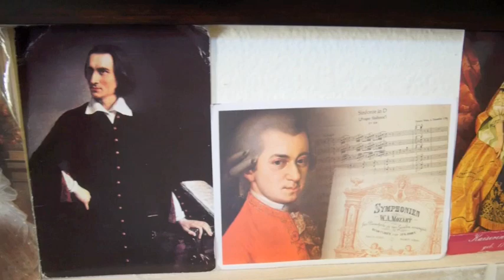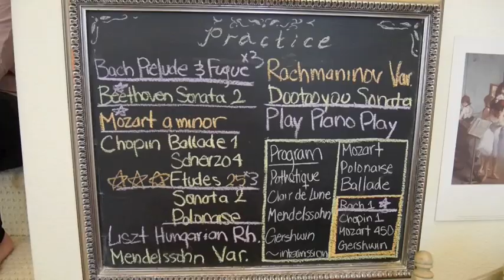Meet Umi Garrett, 14-Year-Old Piano Prodigy and TED Talk presenter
She'll speak about the power of music—how it affects people.